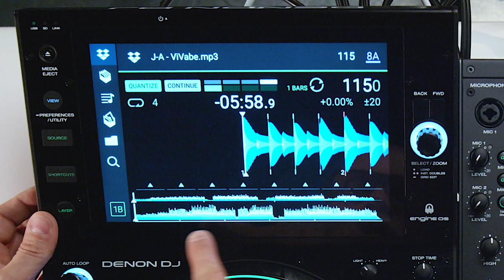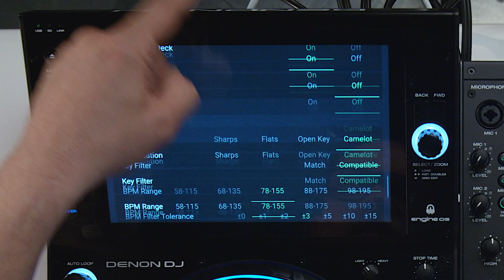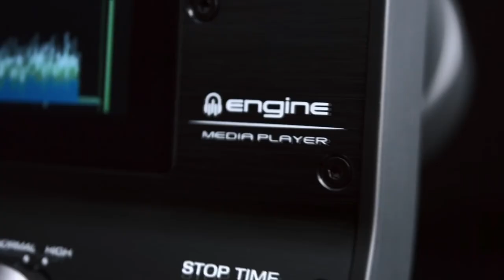TUTO DENON DJ SC6000 - AFFICHAGE LAYER A - B (vidéo de La Boite Noire)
Quelques tips et astuces sur DENON DJ SC6000 avec DJ MOAR, cet épisode est consacré à l'utilisation des LAYER A et B
Les lecteurs DENON DJ SC6000 offrent toutes les fonctionnalités attendues pour les DJ professionnels.

FICHE TECHNIQUE
- Ecran tactile multipoint haute définition 10,1’’
- 2 sorties audio RCA + numériques 24-bits/96 kHz
- 8 pads de performance (Cues, Loops, Slicer et Rolls)
- Boutons "Beat Jump" et "Track Skip"
- Modes Instant Doubles, Cues et Loops instantanées
- 1 port USB et 1 slot SD en façade + 2 ports USB à l'arrière pour la lecture
- 1 baie pour disque dur ou SSD
- 1 port Engine Link RJ45 pour connecter plusieurs lecteurs
- 1 entrée remote minijack 3,5 mm
- 1 port USB-B
- Intégration complète à Serato DJ Pro : visualisation des formes d'ondes RVB complètes sur l'écran de 10,1 pouces, contrôle des decks 1 à 4, accès aux différents modes de performance (Hot Cues, Loops, Roll, Slicer, Sampler...), affichage d'infos détaillées sur les pistes, tri de la bibliothèque par piste, artiste, BPM, clé, durée.
- Accessoire officiel Serato (nécessite un mixeur compatible Serato et la licence Serato DJ Pro)
- Connectez votre lecteur à votre Mac ou PC, naviguez dans vos playlists Serato, chargez vos morceaux, visualisez vos formes d'ondes et autres informations essentielles via l'écran tactile HD, rappelez vos points cue, utilisez les pads de performance et pilotez jusqu'à 4 decks Serato avec un seul et unique lecteur.
- Compatible fichiers Rekordbox®, Traktor®, Virtual DJ, SoundCloud et Beatport, importez les fichiers et le contenu d'une base de données (Playlists, Cue, Loops) à partir d'une clé USB ou d'une carte SD insérée, directement dans le lecteur SC6000 Prime